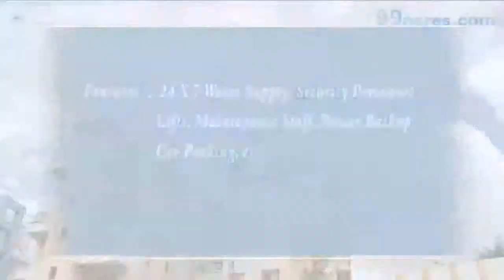Dwarka Sai Paradise - Pune